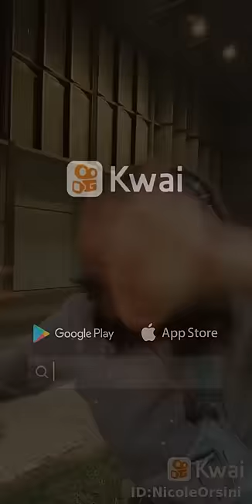flor e berenice dpa 17 temporada